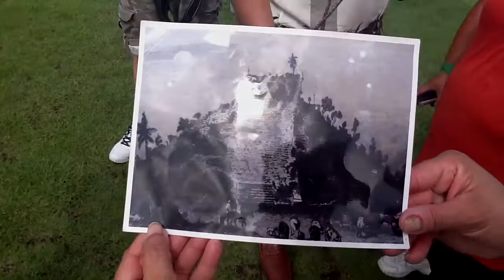Cancun Mex Verano 2011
Vaccines en Cancun